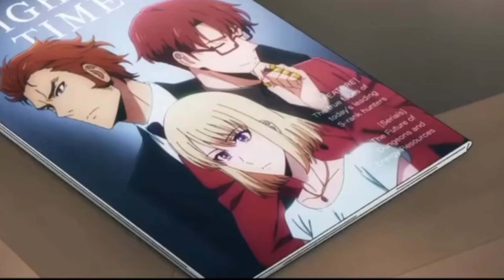Naruto Shippuden Hindi & Tamil Dub Promo!! Solo Leveling New On Top || DS New Movie in India